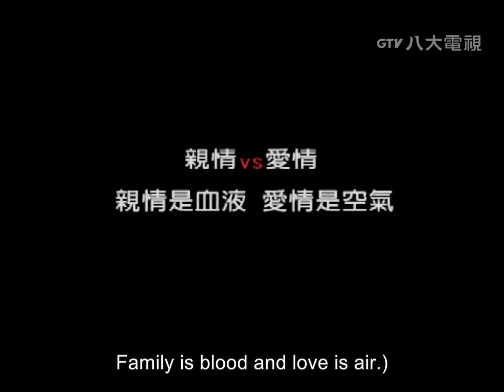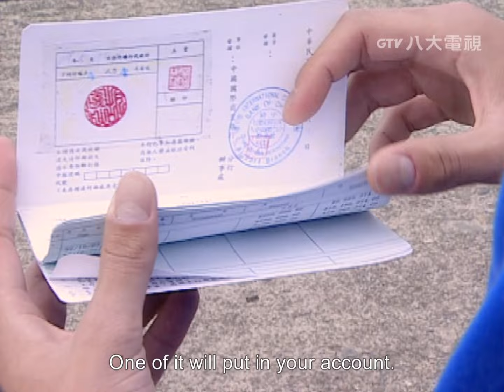【SUB】The Outsiders EP11｜Dylan Kuo, Ady An, Blue Lan, Michael Chang｜鬥魚｜GTV DRAMA English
*;:★═─🔥 𝗛𝗢𝗧 𝗗𝗥𝗔𝗠𝗔𝗦🔥─═★:;*